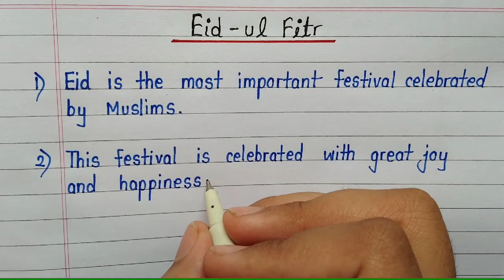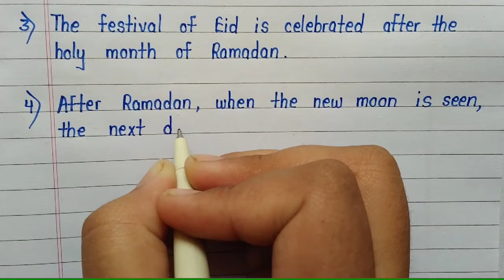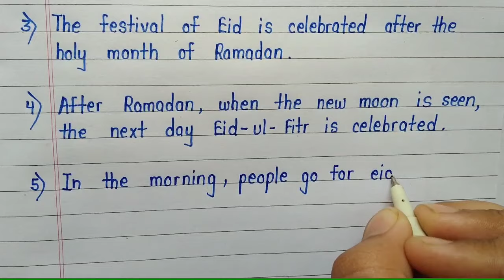10 lines on Eid ul fitr in english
About video-In this video you will see 10 lines on Eid ul fitr in english

      Thankyou😊